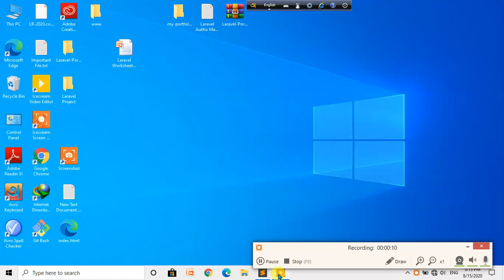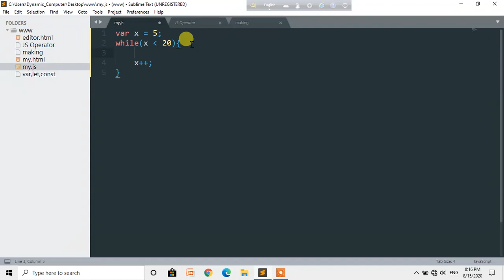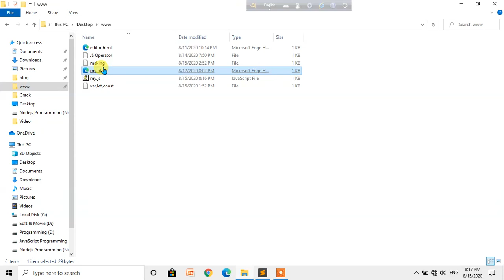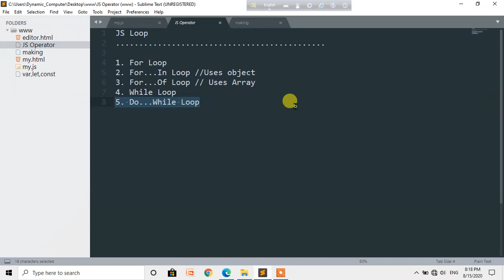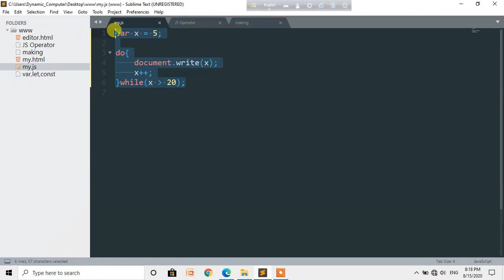48. JS Do While Loop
চাকমা ভাষায় জাভাস্ক্রিপ্ট প্রোগ্রামিং কোর্চে আজকে ৪৮তম টিউটোরিয়াল বা পর্ব। এই পর্বে দেখানো হয়েছে Javascript Do While Loop কিভাবে ব্যবহার করা হয়।

web design
web development
chakma programming